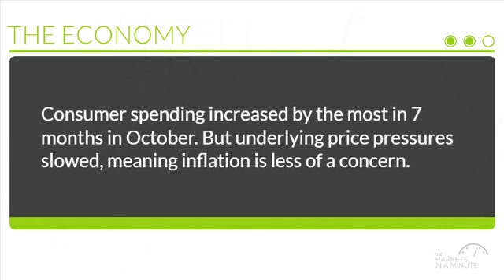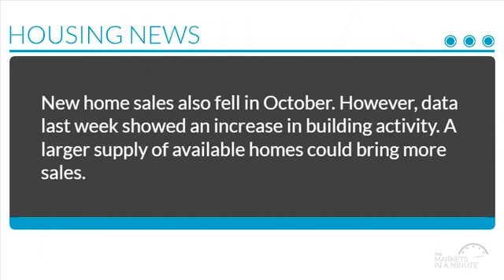Weekly Markets In a Minute Update - November 29, 2018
Recent comments by Fed Chair Jerome Powell have markets questioning if we'll see policy rate increases in 2019, which could be good for mortgage rates.

Consumer spending increased by the most in 7 months in October. But underlying price pressures slowed, meaning inflation is less of a concern.

The economy grew 3.5% in the 3rd quarter, lower than the 2nd quarter's 4.2% expansion. Still, corporate profits reached a 6-year high.

Despite moderation, September's annual home price gains remain strong at 5.5%, as reported by Case-Shiller.

October's pending home sales dropped 2.6% from the previous month. Sales were down 6.7% compared with October 2017, for the 10th month of annual declines.

New home sales also fell in October. However, data last week showed an increase in building activity. A larger supply of available homes could bring more sales.

"Get your facts first, then you can distort them as you please." - Mark Twain